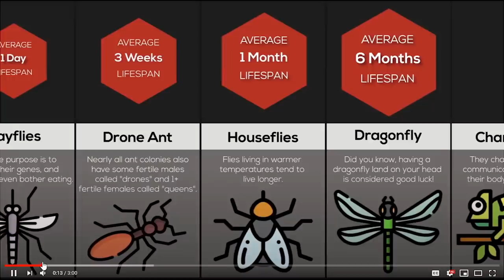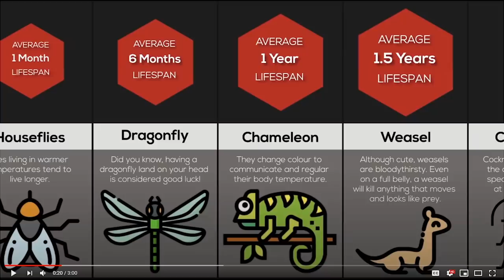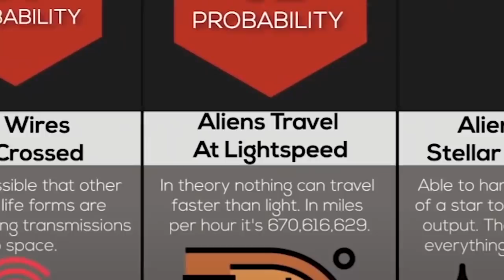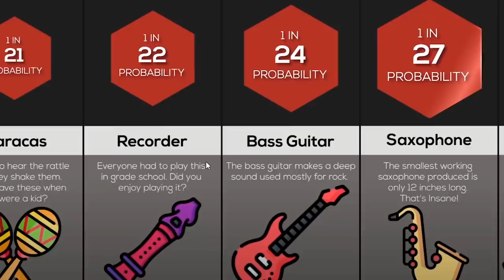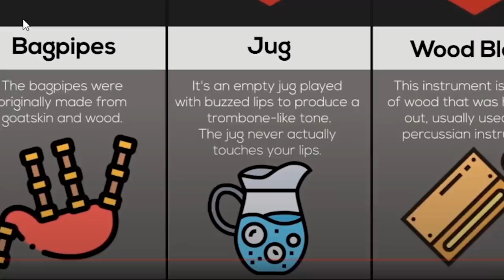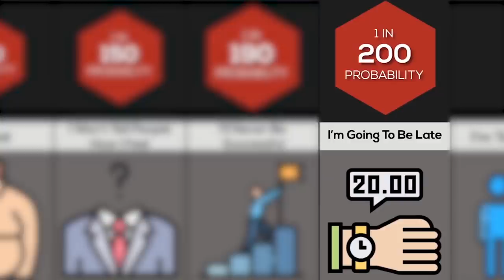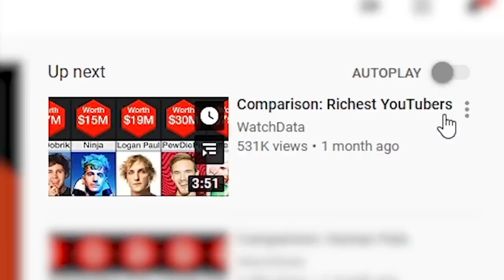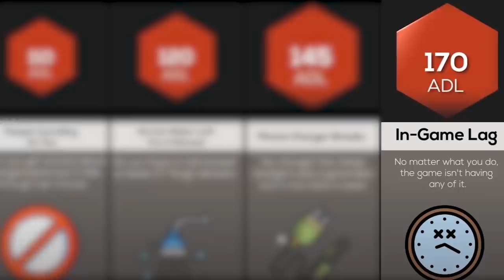this channel really grinds my gears!!!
This channel really gets on my nerves 😡😡